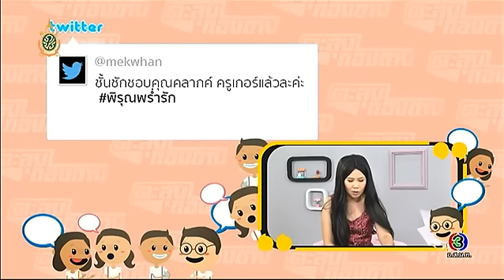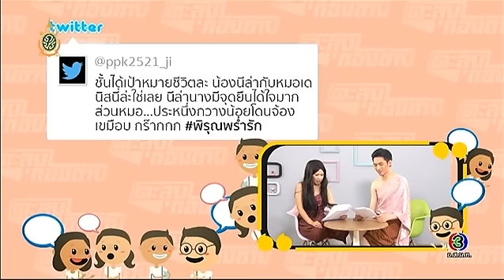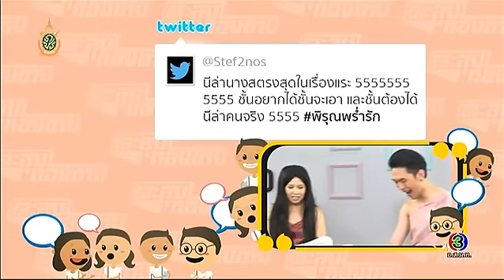ตะลุยกองถ่าย | ไข่มุกมังกรไฟ, ท้าเอาฮา, | 27-05-59 | TV3 Official